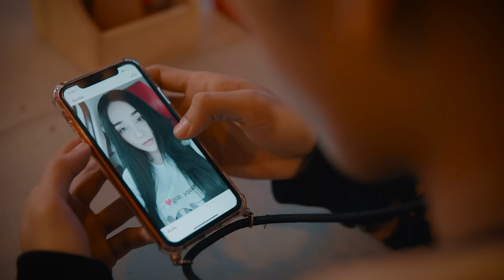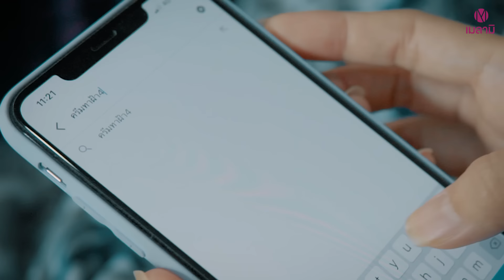ต้องกระเจิง - กิ๊ก รุ่งนภา「OFFICIAL MV」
"หน้าเข้าฝ้า" ผิวหมองคล้ำปานได๋กะจัดการได้ กิ๊กท้าให้พิสูจน์ !!
ปัญหาผิวหมองคล้ำ ฝ้า กระ…. หนักแค่ไหนก็ไม่กลัว
เพราะมีตัวช่วยดีๆ อย่าง “ครีมทาฝ้าเมลามิ” ช่วยจัดการผิวหมองคล้ำจากฝ้า
บ่ว่าต้องเจอแดดจัดๆควันฮ้อนๆหน้าเตา หรือฮอร์โมนที่เฮ็ดให้เกิดฝ้า กระ
ก็ช่วยให้ผิวแลดูขาวใส ออร่ากระจายใน 14 วัน*
เวชสำอางรักษาฝ้า ปลอดภัย ไม่ทำให้กลับมาเป็นฝ้าซ้ำ

สามารถหาซื้อผลิตภัณฑ์ครีมทาฝ้าเมลามิได้ที่
Boots, Beautrium, Pure Pharmacy, Health Up, U Care, ร้านค้าและร้านขายยาชั้นนำทั่วไป
เพลง : ต้องกระเจิง
ศิลปิน : กิ๊ก รุ่งนภา
คำร้อง/ทำนอง : อาร์ท ประทาย
เรียบเรียง : ไก่ กีต้าร์

เนื้อเพลง  ต้องกระเจิง

หัวใจที่เจ็บย่อมมีรอยแผล
อ้ายบ่เหลียวแลเทคแคร์เหมือนเก่า
หน้าตาก็ไม่ขาวใสแล้วใครจะสนใจเรา
ชีวิตเศร้าๆของคนโทรมๆ.

ต้องจัดการๆ ให้กระเจิงๆต้องจัดการๆ ให้กระเจิง

ต้องกลับมาๆ สะดุดตาๆ กี่ปัญหาต้องขจัดให้กระเจิง หน้าเข้าฝ้า ต้องขจัดให้กระเจิง

เหนื่อยใจจริงๆ.
เกิดเป็นผู้หญิงต้องแบกปัญหาเข้ามาถาโถม
อยากจะมีออร่าลบหน้าเข้าฝ้าโทรมๆ
หัวใจตรอมตรมหมองคล้ำต้องทำฉันใด

ต้องจัดการๆให้กระเจิงๆ
ให้เปิดเปิง ให้กระจัดกระจาย
กี่วงจรๆก็จบเกมๆ
ออร่าเต็ม แบบ..กระจาย

Solo.

ต้องจัดการๆ ให้กระเจิงๆต้องจัดการๆให้กระเจิง

ต้องกลับมาๆสะดุดตาๆ
กี่ปัญหาต้องขจัดให้กระเจิง
หน้าเข้าฝ้า ต้องขจัดให้กระเจิง

ต้องจัดการๆ ให้กระเจิงๆให้เปิดเปิง ให้กระจัดกระจาย
กี่วงจรๆ ก็จบเกมๆ  ออร่าเต็ม แบบกระจาย

หน้าที่เข้าฝ้า ต้องจัดให้กระเจิง